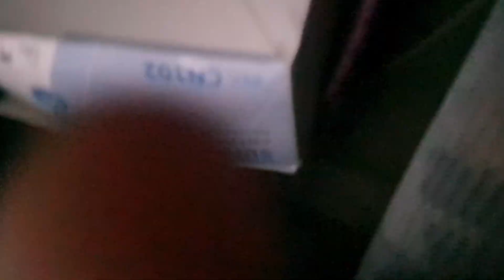ပိုင်ကျုံ ရွာ.. ကုလားမတောင်အောက်.